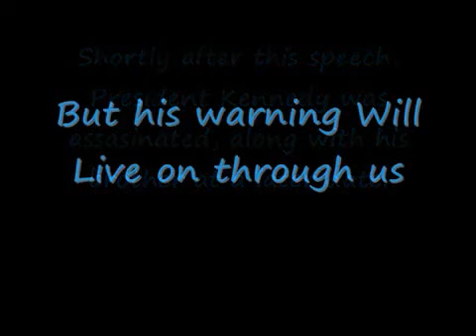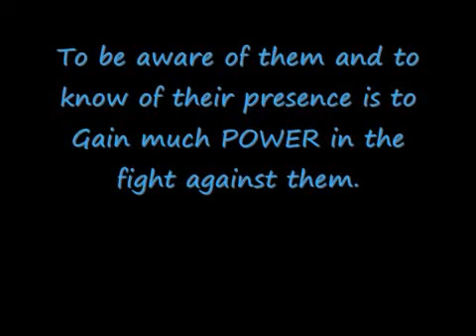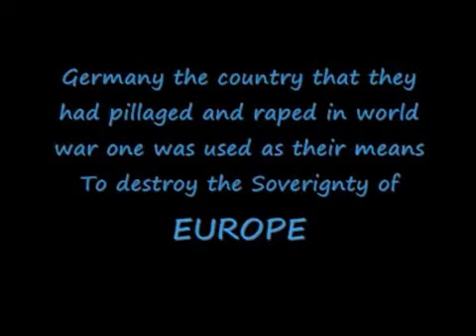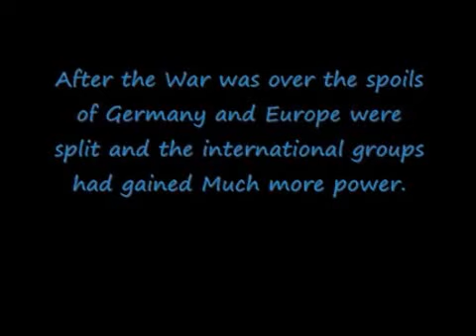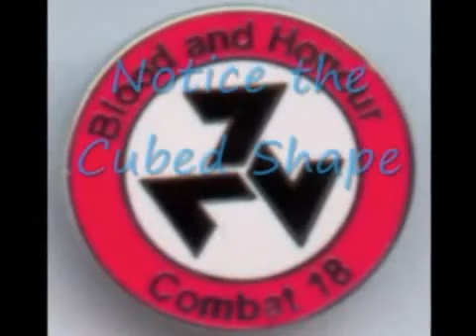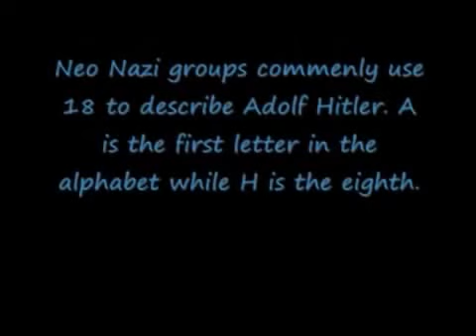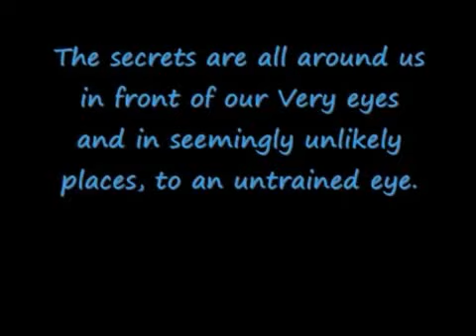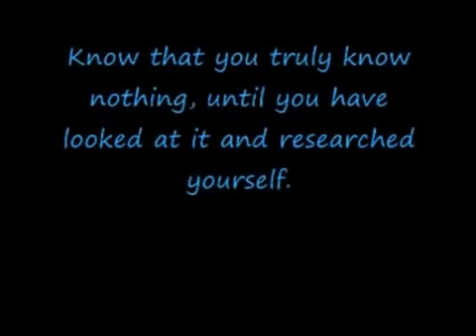Raising Eden Pt9 Aliens, Skull and bones and Hitler wmv YouTube